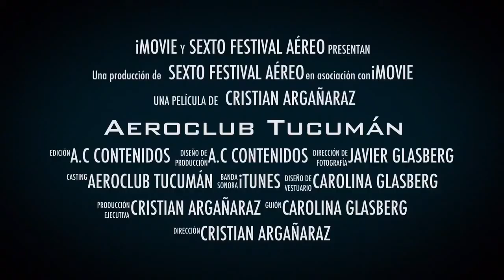Sexto Festival del Aeroclub Tucumán